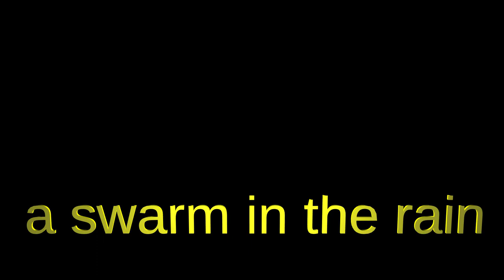bee swarm in the rain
DON'T GIVE ME YOUR MONEY!
If you find these videos helpful, useful or interesting. please consider making a donation to Friends of the Bees